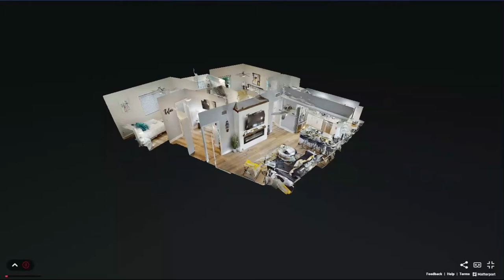800 NE 19th Ter UNIT B, Fort Lauderdale, FL, 33304 - Video Walkthrough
800 NE 19th Terrace, Fort Lauderdale, FL, 33304 - Video Walkthrough